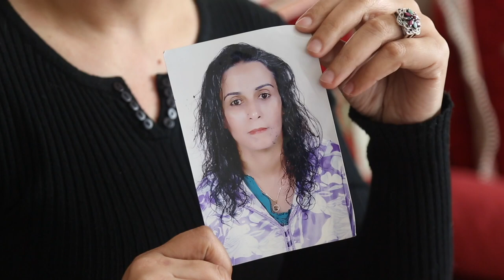دموع الفراق...إختفاء أم خمسينية في ظروف غامضة وعائلتها تشكك في إختطافها...